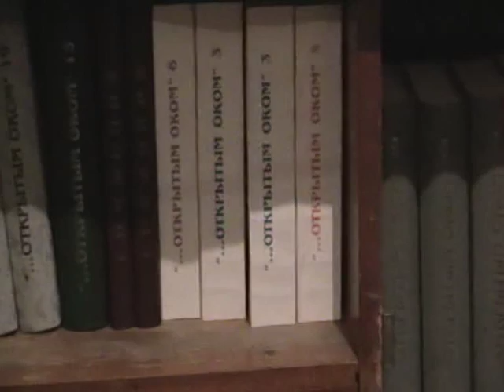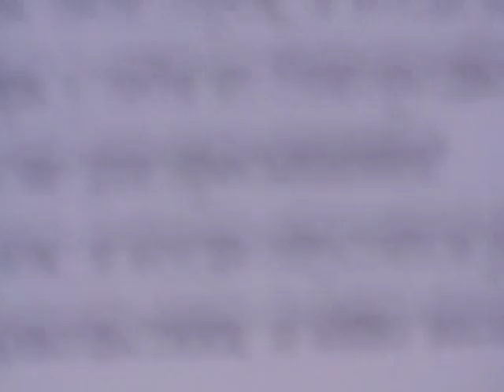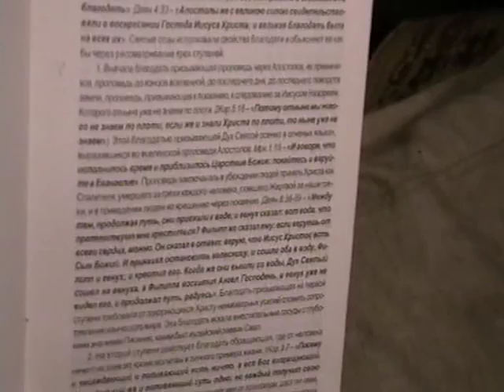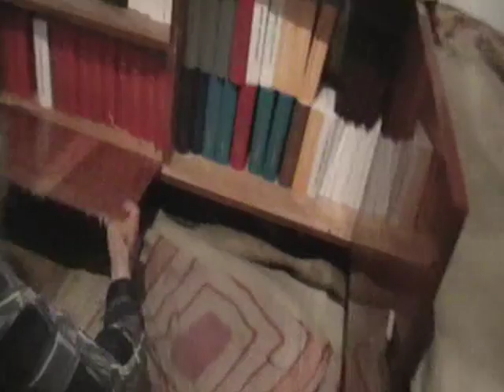Евангелие от Матфея Мф.24:1- Мф.24:26 с толкованием блаженного Феофилакта